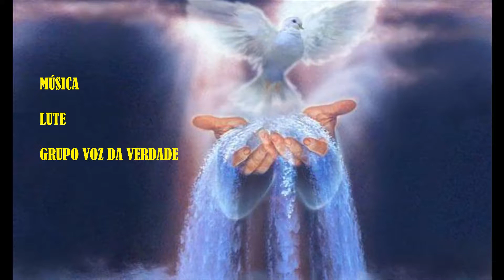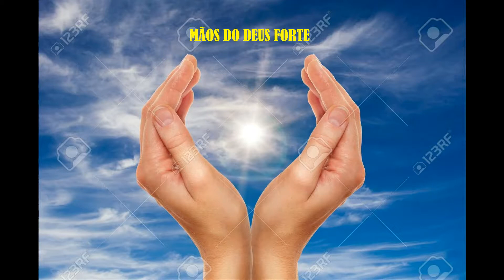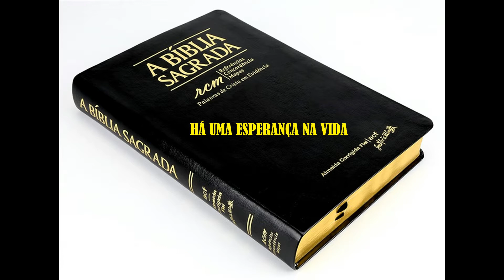LUTE VOZ DA VERDADE COM LEGENDA E ILUSTRAÇÃO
MUSICA DO GRUPO VOZ DA VERDADE PEDINDO FORÇA E PROCURA DE DEUS PARA SAIREM DE SITUAÇÕES DIFICEIS QUE HOJE SE ENCONTRAM